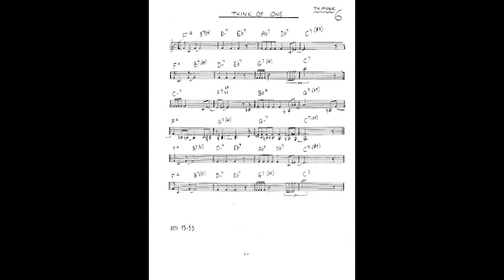TMonk - Think of One (alt take)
Thelonious Monk Quintet

Julius Watkins - horn
Sonny Rollins - tenor sax
Thelonious Sphere Monk - piano
Percy Heath - bass
Willie Jones - drums

NYC, November 13, 1953

532-1Think Of One (alt. take)Prestige PRLP 7053, PR 7751, PR 24046